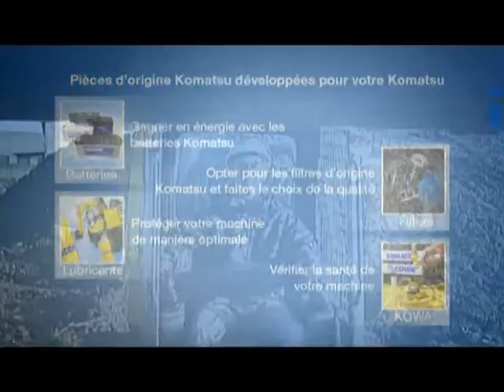KOMATSU CK25 CRAWLER SKID STEER LOADER